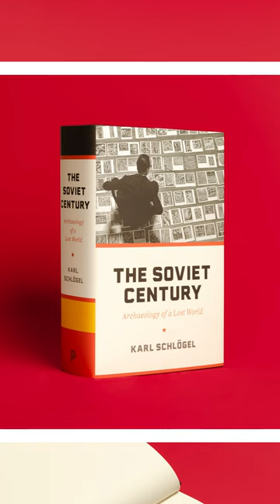The Soviet Century | Book Gallery Preview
The Soviet Century: Archaeology of a Lost World by Karl Schlögel offers insight into an the Soviet Union and Soviet life in this richly detailed encyclopedia.

The Soviet Union is gone, but its ghostly traces remain, not least in the material vestiges left behind in its turbulent wake. What was it really like to live in the USSR? What did it look, feel, smell, and sound like? In The Soviet Century, Karl Schlögel, one of the world’s leading historians of the Soviet Union, presents a spellbinding epic that brings to life the everyday world of a unique lost civilization.

A museum of—and travel guide to—the Soviet past, The Soviet Century explores in evocative detail both the largest and smallest aspects of life in the USSR, from the Gulag, the planned economy, the railway system, and the steel city of Magnitogorsk to cookbooks, military medals, prison camp tattoos, and the ubiquitous perfume Red Moscow. The book examines iconic aspects of Soviet life, including long queues outside shops, cramped communal apartments, parades, and the Lenin mausoleum, as well as less famous but important parts of the USSR, including the Great Soviet Encyclopedia, the voice of Radio Moscow, graffiti, and even the typical toilet, which became a pervasive social and cultural topic. Throughout, the book shows how Soviet life simultaneously combined utopian fantasies, humdrum routine, and a pervasive terror symbolized by the Lubyanka, then as now the headquarters of the secret police.

Drawing on Schlögel’s decades of travel in the Soviet and post-Soviet world, and featuring more than eighty illustrations, The Soviet Century is vivid, immediate, and grounded in firsthand encounters with the places and objects it describes. The result is an unforgettable account of the Soviet Century.